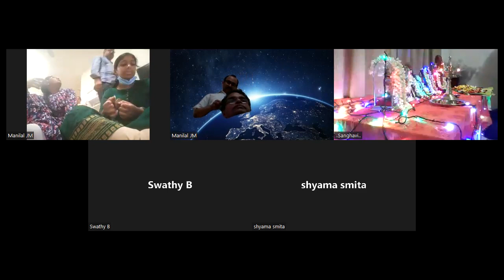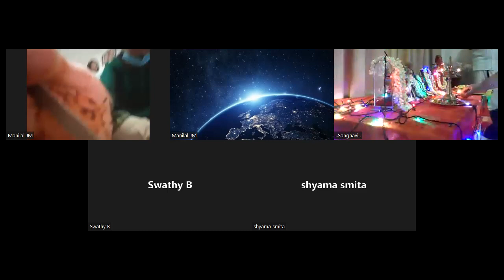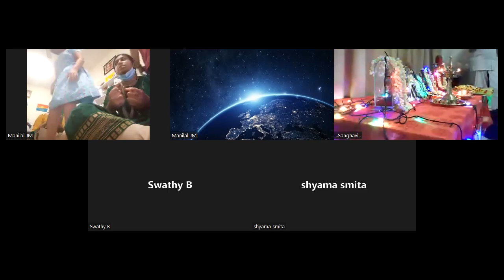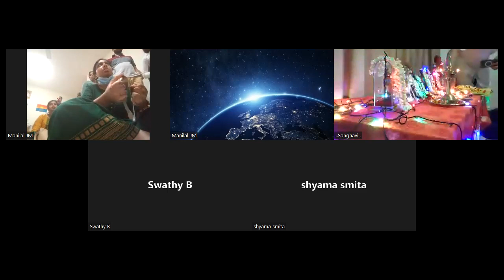Vrndavana Ramya Sthana | Madumeikkum kanne | Damodarashtakam | Vanimedia | Vedabase | Kamala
MURALINATH KRISHNA DAS | Thiruvananthapuram | ISKCON